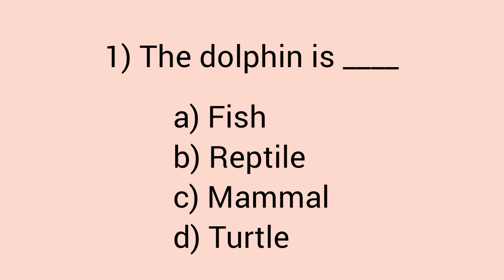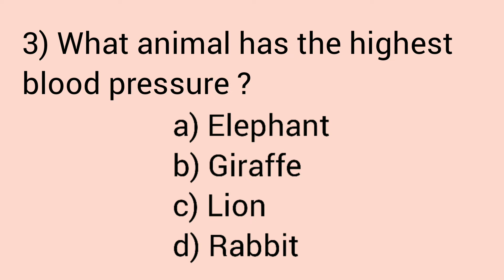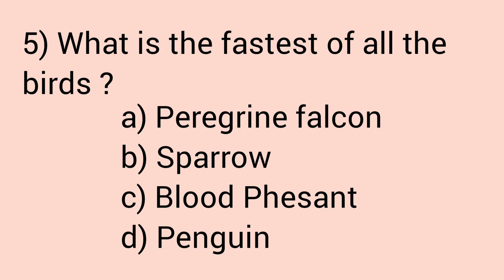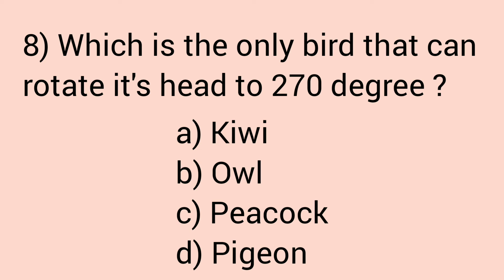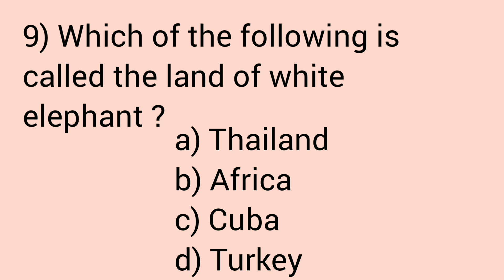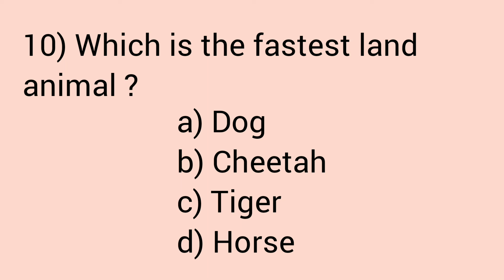Quiz - 2 | Animal Quiz